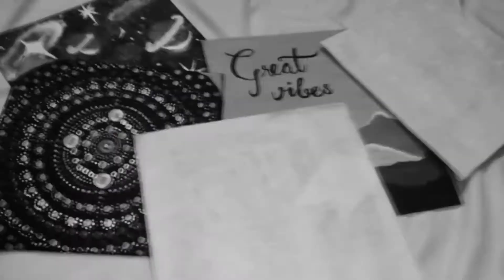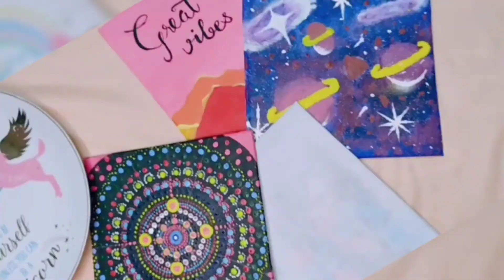DIY Painting Canvas Out of Waste | Glimmer Out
Who could have thought that a canvas can be made out of waste? YESS!! Use a buckram cloth, a pizza box and white glue to make this diy in no time😍
 P.s I reply to all of them ♥️